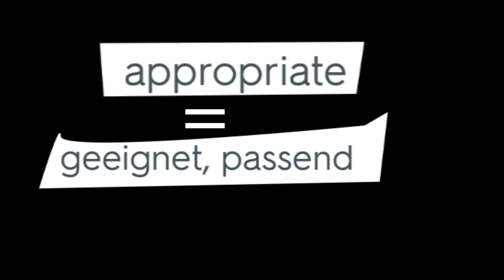Englisch lernen 25 Swissif Tunsi